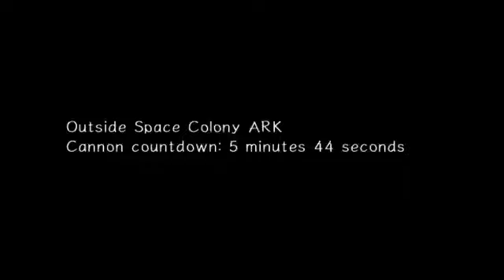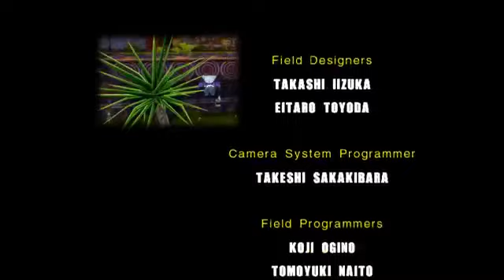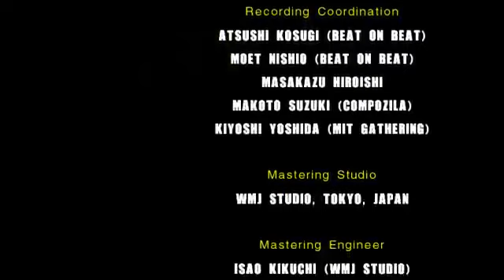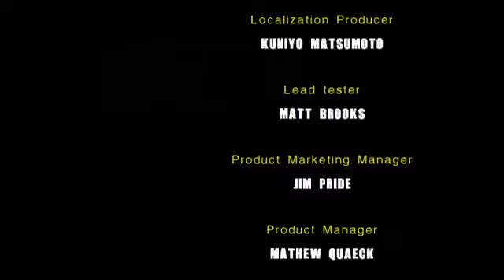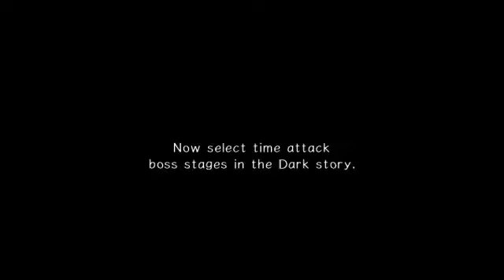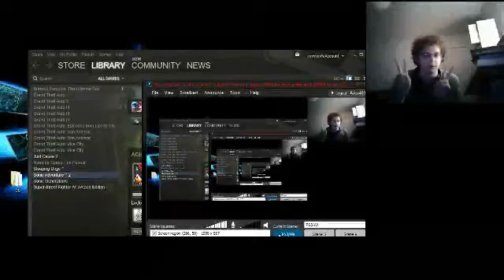Sonic Adventure 2 HD- Dark Story Final Part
Last part of this playthrough of the PC version, let's see how I do after all these years!